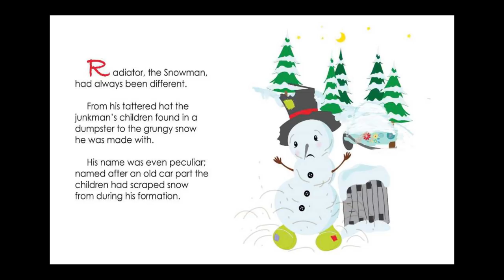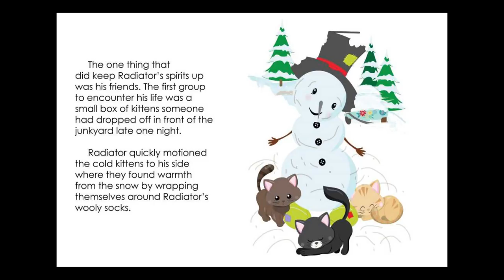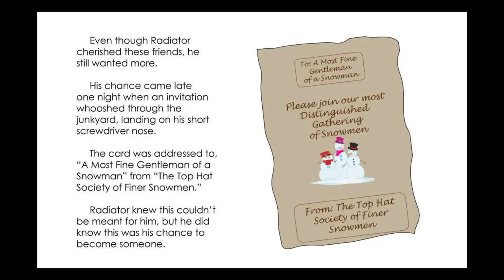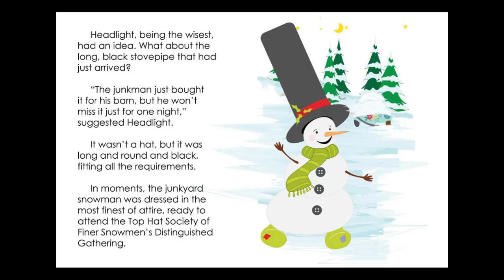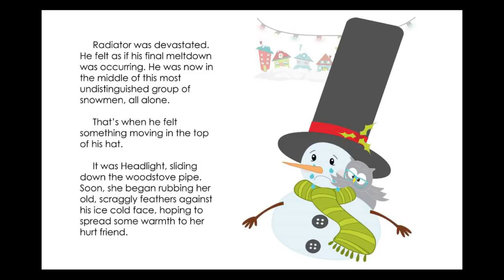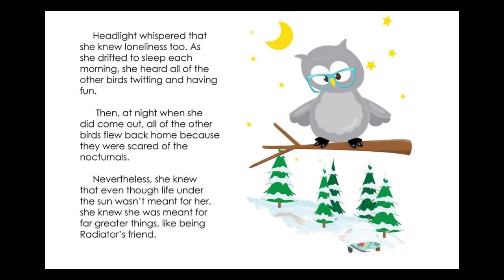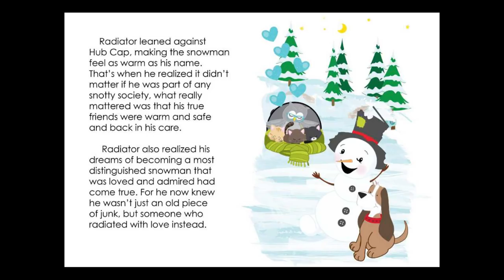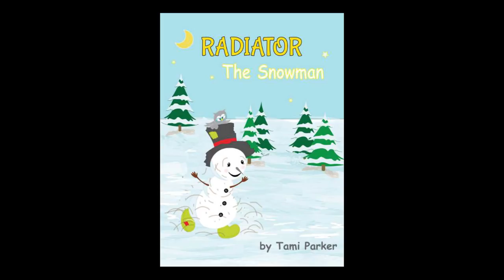RADIATOR THE SNOWMAN Read Aloud ~ Kids Books Read Aloud ~Storytime ~ Bedtime Stories for Children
Follow along with Grandma as she reads aloud RADIATOR THE SNOWMAN.  Radiator the Snowman thought that being a junkyard snowman was very distinguished and he deeply wanted to be.  Find out what happens when Radiator the Snowman is invited to attend a special distinguished event.

Kisses from,

Gma
esl
children's books
bookshelf